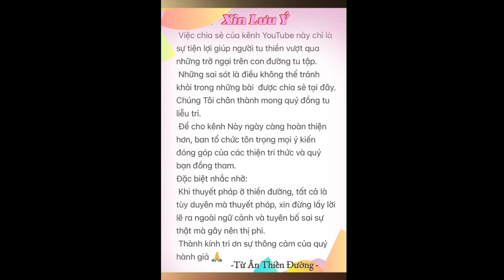#353.9.T.Việt- Tác Ý trên công phu thì có đúng với tông chỉ tham thiền ?-Thiền Thất Tháng 6, 2024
6/12/2024 @ 6'30am

Pass:123

Giờ Tu hàng ngày:
Sáng: 5am-7am
Trưa : 11am-12m
Chiều : 2pm-5pm

Giờ khai thị hằng ngày trên zoom là:
Sáng : 6:30am-7am
Trưa : 11am-11:40am

Tuanthienduong.com